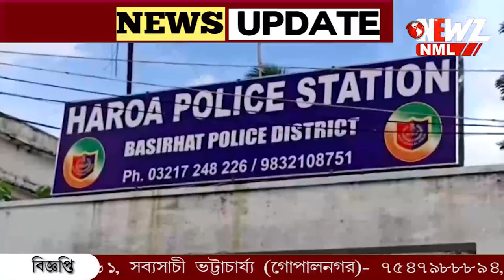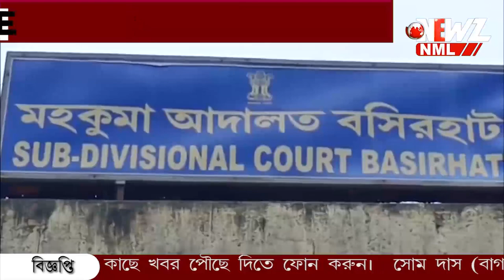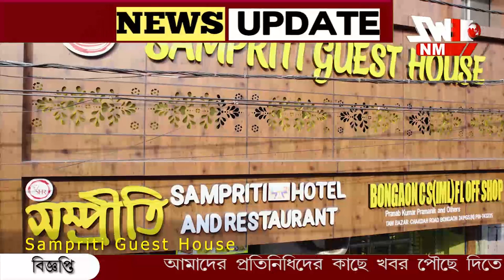আন্তরাজ্য ট্রাক পাচার চক্রের হদিশ। গ্রেফতার ২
আন্তরাজ্য ট্রাক পাচার চক্রের হদিশ। গ্রেফতার ২। উদ্ধার একটি ট্রাক। ঋণের টাকা শোধ হয়নি এমন লরি কিনে রং পাল্টে ভিন  রাজ্যে বিক্রির অভিযোগ।